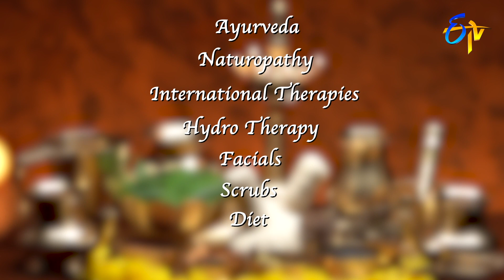Naturopathy and Ayurvedic Customised Treatment | Sukhibhava Wellness at Ramoji Film City